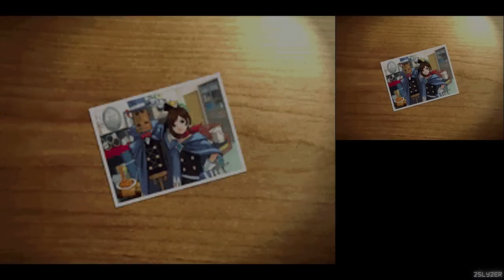Apollo Justice: Ace Attorney #21 - Turnabout Succession ~ Ending & Credits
The lack of touch screen during the credits is dissappointing.

Part 21
Turnabout Succession
Ending & Credits